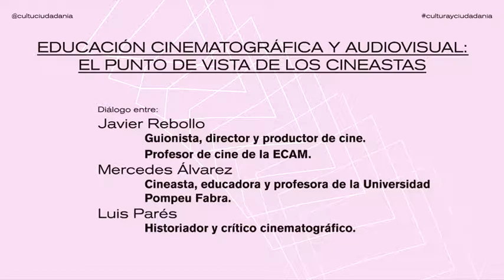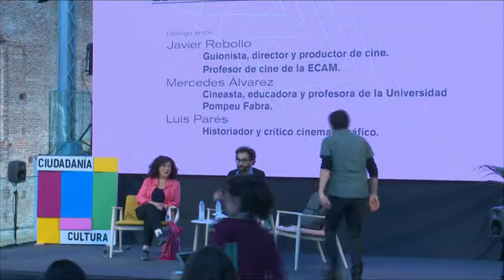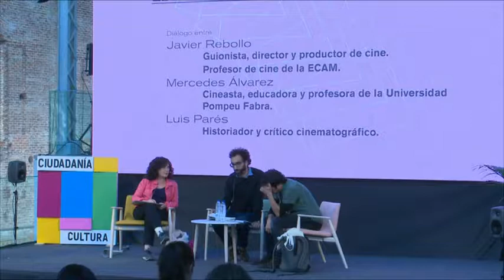EDUCACIÓN CINEMATOGRÁFICA Y AUDIOVISUAL: EL PUNTO DE VISTA DE LOS CINEASTAS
3 y 4 de octubre de 2018
Diálogo entre:
•Javier Rebollo. Guionista, director y productor de cine. Profesor de cine de la ECAM.
•Mercedes Álvarez. Cineasta, educadora y profesora de la Universidad Pompeu Fabra.
•Luis Parés. Historiador y crítico cinematográfico.